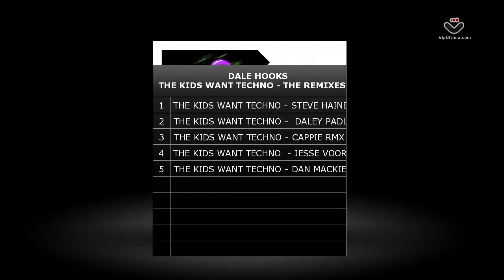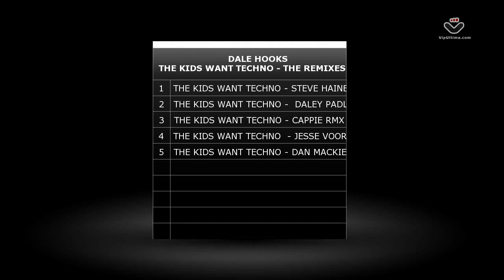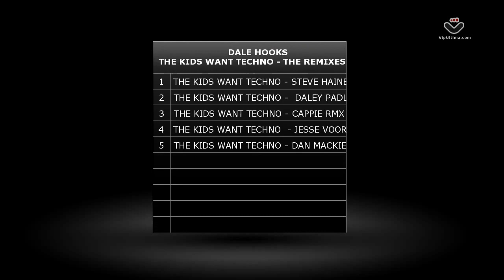DALE HOOKS - THE KIDS WANT TECHNO - THE REMIXES - RISEUP RECORDS.avi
OFFICIAL CLIP OF OUR UPCOMING RELEASE
DALE HOOKS - THE KIDS WANT TECHNO - THE REMIXES
INCL. RMX BY: STEVE HAINES, JESSE VOORN, DAN MACKIE, DALEY PADELY, CAPPIE